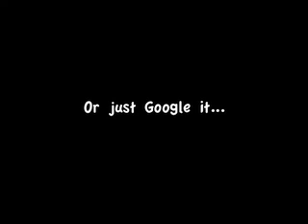Celebrity Go Kart Race At The Superbowl In Miami: Bethenny Frankel Celebrity Q & A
Bethenny Frankel hangs out with her A list celebrity friends at the celebrity go-kart race.  Catch a glipse at never seen before footage of Nick Lachey, Josh Duhamel, Damien Fahey and many more!  Superbowl XLI 2007